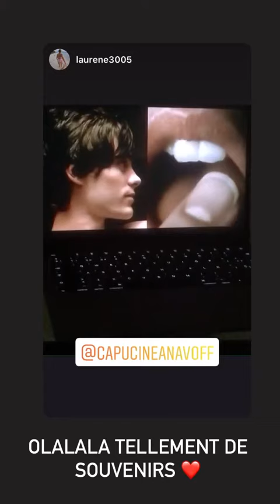CAPUCINE ANAV - 20 Novembre 2020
Les amis on se retrouve pour mon vlog du 20 Novembre 2020 sur notre chaine - Pour retrouver tous mes vlogs direction ma playlist